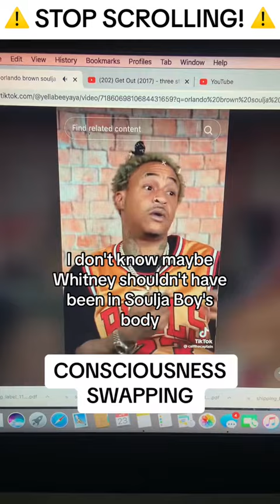CONSCIOUSNESS SWAPPING EXPLAINED